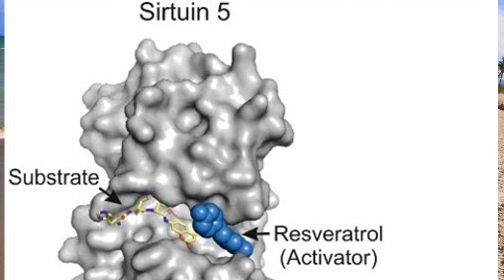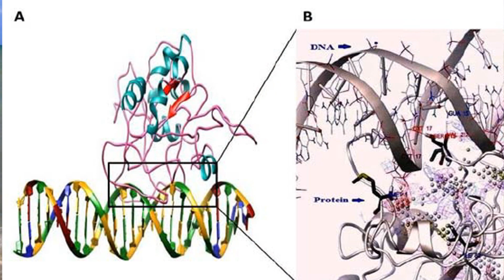Dry Fasting and Stem Cell Burnout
Stem cell burn out from damage, not dry fasting but its wise not over do it!